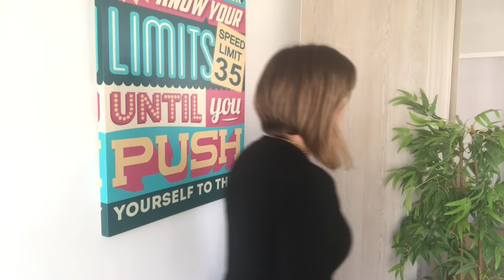Dicas de como apresentar TCC para a banca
Dicas de como apresentar TCC para a banca! Sempre fica aquele dúvida: Quais são as dicas para banca? Como passar no TCC? Como apresentar o TCC para banca, como melhorar apresentação do TCC, como melhorar o TCC?
Você passa anos estudando, meses preparando sua monografia e na hora de apresentar... vira aquele desastre!
No vídeo de hoje eu conto 10 aspectos que são de muita importância para você se destacar e fazer uma apresentação de TCC UAU!!!
Como apresentar o TCC é um tema muito importante e que você tem que estar atendo as dicas para banca do TCC! Dicas de como apresentar o TCC é a essencial desse vídeo de hoje! Afinal, você tem que focar em estar melhorando apresentação do TCC, como melhorar o TCC... pois passar saber como passar no TCC é muito importante!

🔶 Eleve agora a sua autoestima e a autoestima das pessoas que você mais ama.
Adquira agora o Livro: "Autoestima como Hábito"

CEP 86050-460